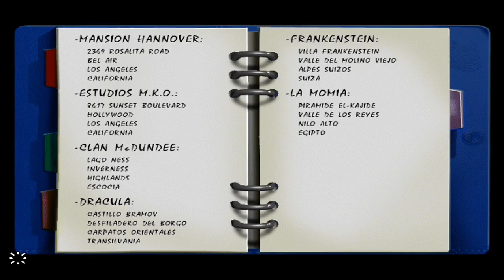Hollywood Monsters. Gameplay. Parte 6: en Suiza